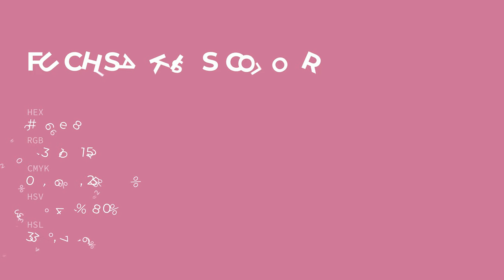Fuchsia Kiss color cb6e98 hex color - Violet color - Cool color cb6e98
What color is Fuchsia Kiss ? cb6e98 hex color - Violet color - Cool color cb6e98

Hex cb6e98 Color Code is also known as Fuchsia Kiss color.

Hex cb6e98 Color code in RGB color code model is created after adding 79.61% red color, 43.14% green color and 59.61% blue color.
Hex cb6e98 Color code in CMYK color (process color) code model is generated after subtraction of 0% cyan, 45% magenta, 25% yellow and 20% black.